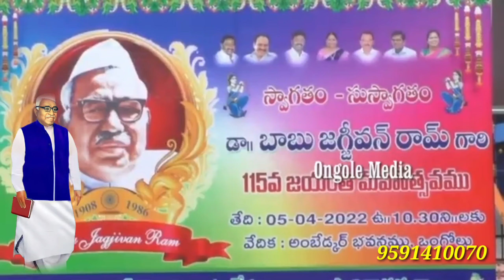ಬಾಬು ಜಗಜೀವನ್ ರಾಮ್